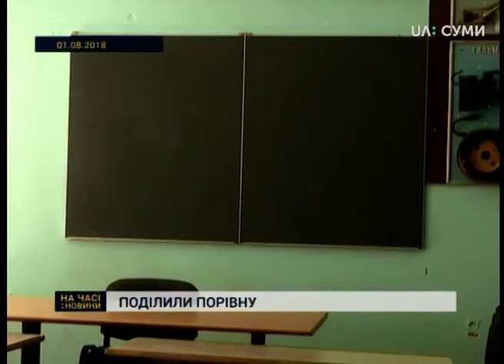Віддають тим, хто просить: як розподіляють гуманітарну допомогу зі Швейцарії на Сумщині